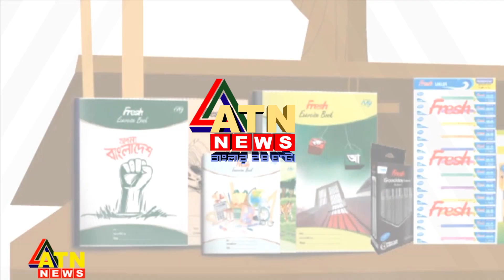বইমেলা থেকে সরাসরি | LIVE | Book Fair 2023 | ATN News